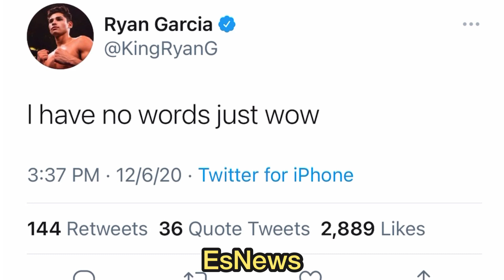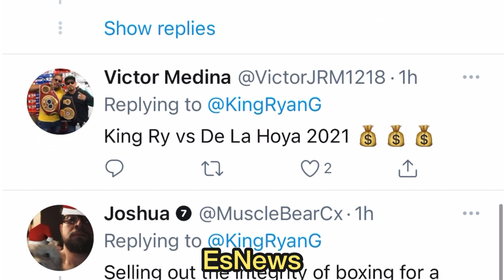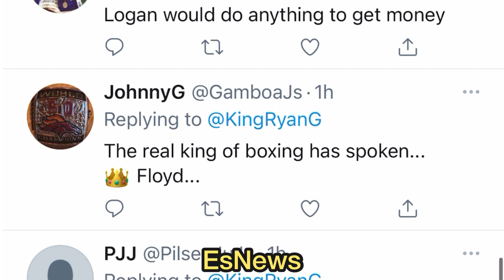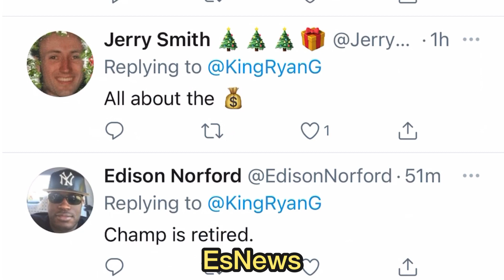RYAN GARCIA SPEECHLESS AFTER FLOYD MAYWEATHER VS LOGAN PAUL IS ANNUNCED